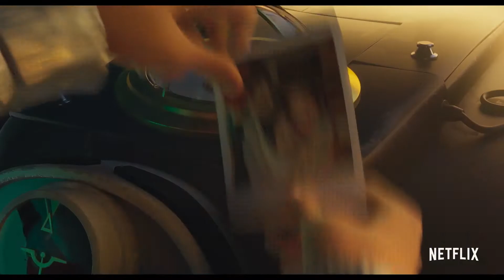👩‍🚀🚀🌔MAS ALLA DE LA LUNA (Over The Moon) | Crítica y Review | NETFLIX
Aquí os dejo mi Crítica y Opinión de MasAlláDeLaLuna (OverTheMoon), la película de animación que ya disponible en Netflix. Seguro que romperá en los Premios Oscars

Puedes apoyar el canal aquí (si quieres, claro). ¡Gracias!